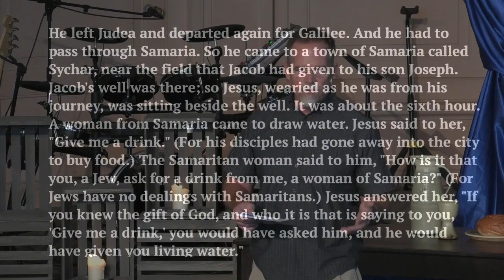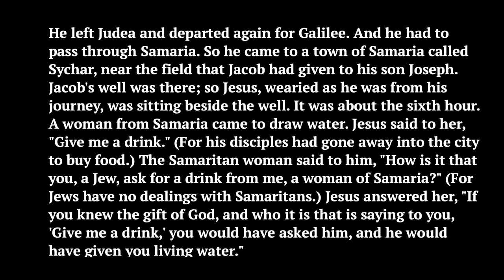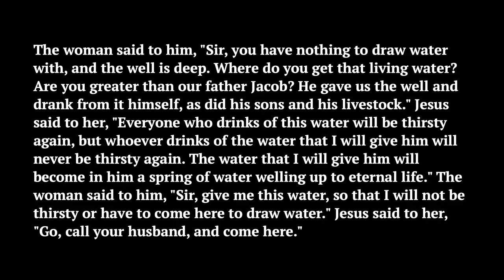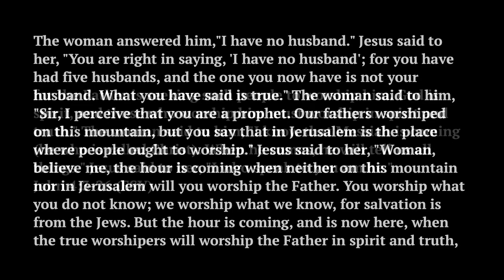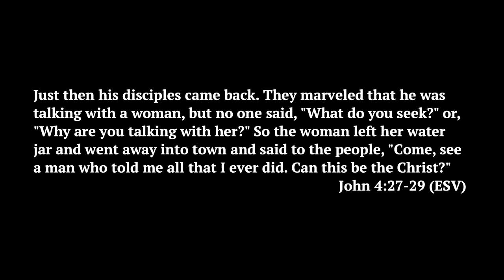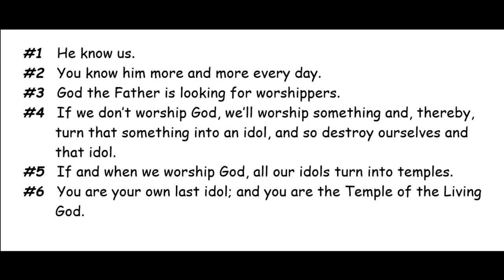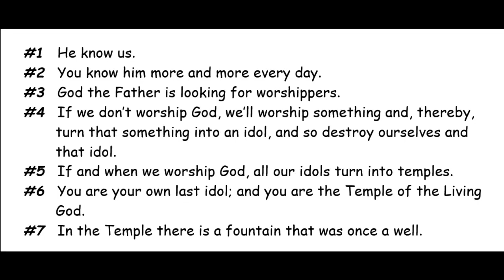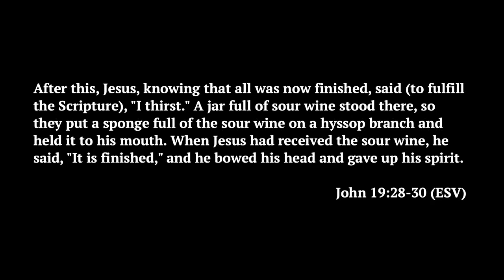Drink to Be Drunk by God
Message by Peter Hiett 7/18/2021